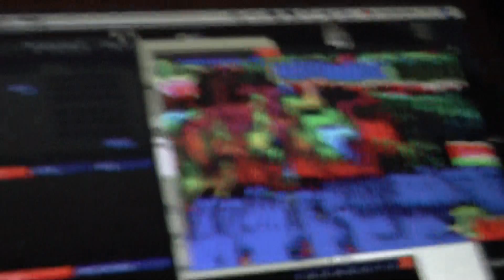KRÄLFE IN DER ÜBERRASCHUNG AM 2.4.2016! DANKEEE!!!